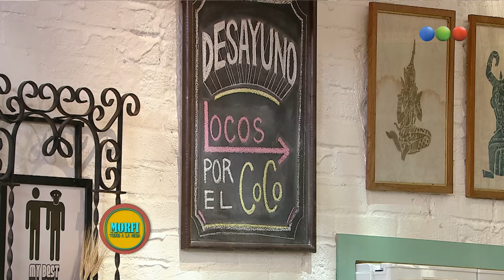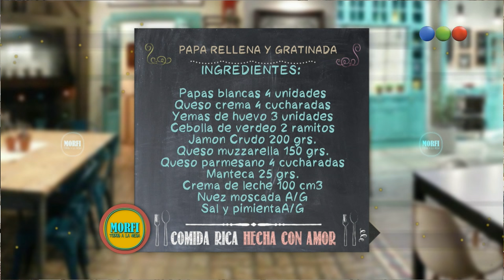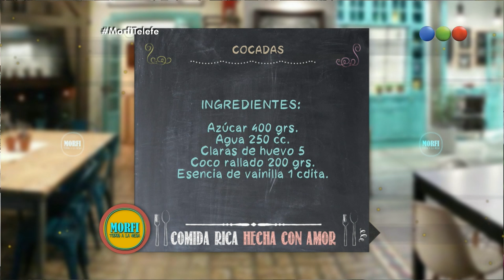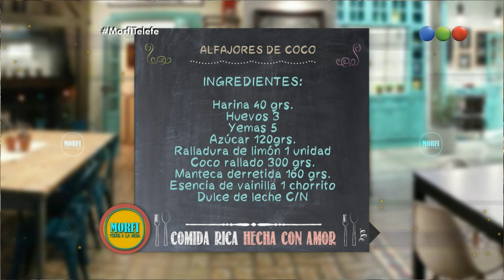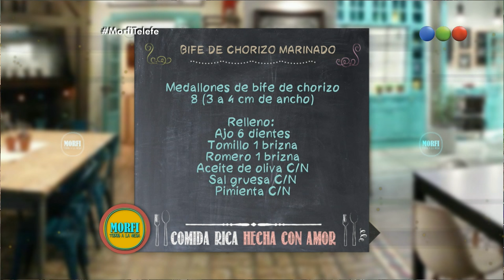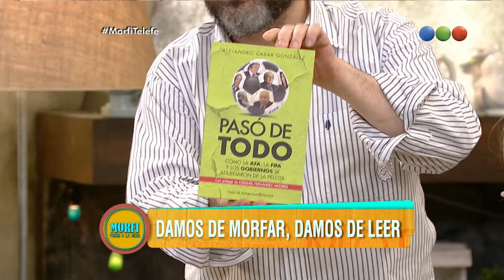Programa 39 (20-08-2015) - Morfi